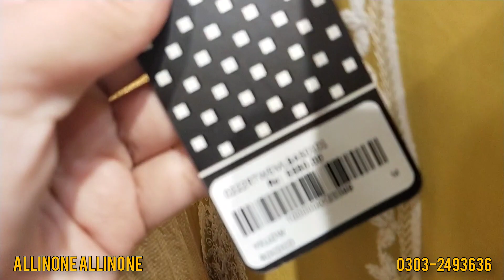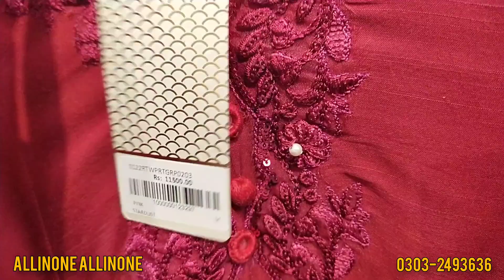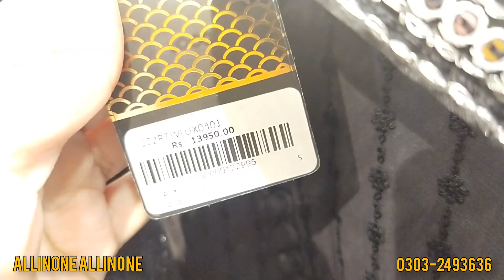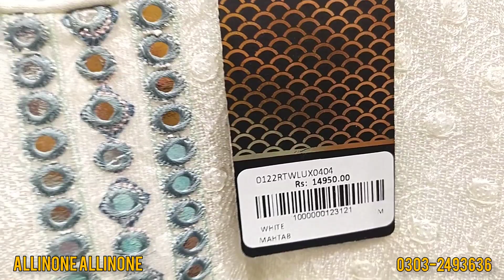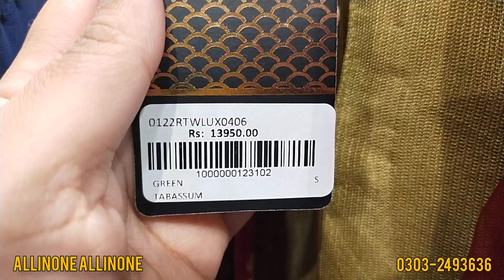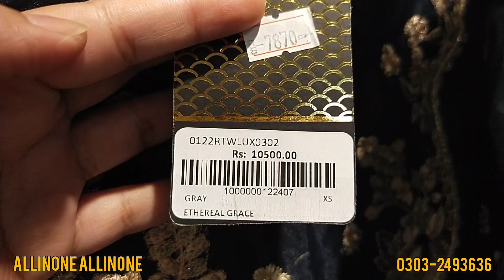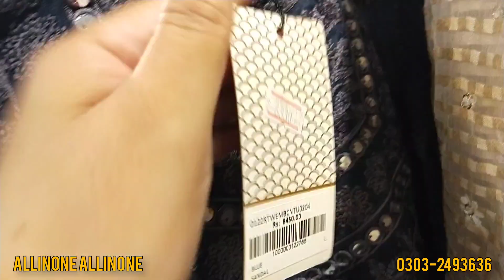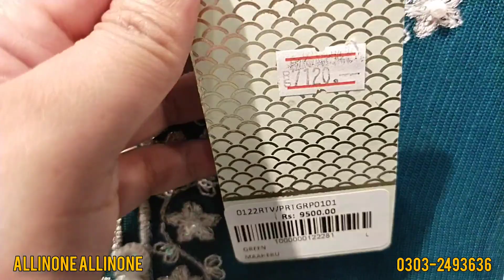cross stitch winter sale 2022